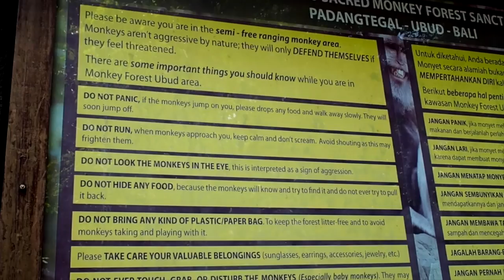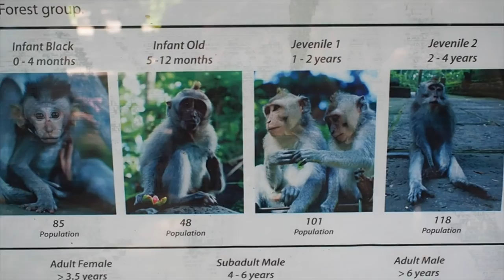HANGING WITH THE MONKIES IN UBUD | TRAVEL VLOG #5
Ubud Monkey Forest is one of the must-see attractions in Bali. We met up with my cousin and his girlfriend and spent a couple of hours in the Ubud monkey forest before we found a cute little vegan café where we had the most amazing acai bowl and some – less amazing – vegan cheesecakes. Ubud is famous for its many vegan cafés and it was so fun to try one of them and, of course, see the monkies! Afterall, that was the whole point!

Hi there! I'm Anne-Li – Danish girl, globetrotter, travel vlogger, blogger and digital nomad traveling the world with my partner in crime and long-term boyfriend Mathias. Spending a month in Budapest every summer taught us that traveling does not have to be expensive and that slow travel is the way to go – for us.

We have been traveling full-time since September 2016, and we usually base ourselves in one place for at least a month or two. This way of traveling is not only budget friendly – it also means that we can take our time and really explore and enjoy the place we're in. We eat local food, shop at local markets, meet local people and enjoy experiencing different cultures – all the while seeking out the best wifi and exploring everything there is to explore. Everyday is another adventure, and we’d love for you to be part of it!

Let's go!